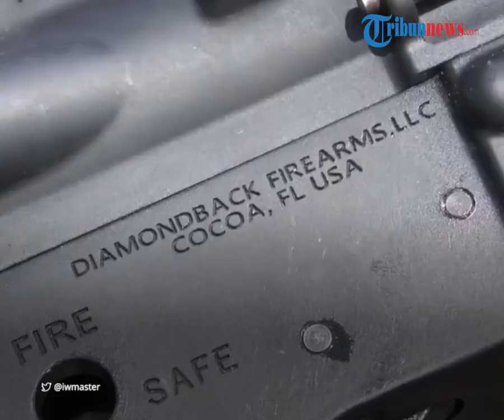Hari ke-103, Ukraina Makin Terdesak di Severodonetsk, Rusia Ancam Inggris Jika Nekat Kirim Senjata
TRIBUN-VIDEO.COM - Operasi militer khusus Rusia ke Ukraina terus bergulir hingga hari ke-103 pada Senin (6/6/2022).

Ada sederet peristiwa di antaranya pasukan Ukraina kembali terdesak setelah merebut kembali Kota Severodonetsk di timur.

Hingga, rencana Inggris pasok rudal jarak jauh ke Ukraina tuai kecaman dari Rusia.